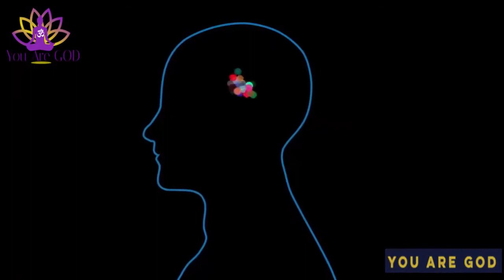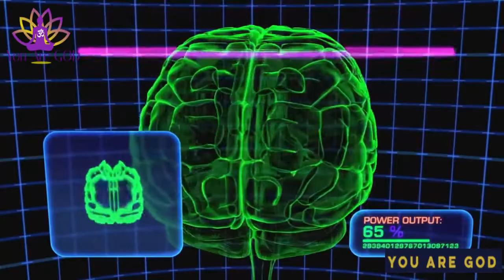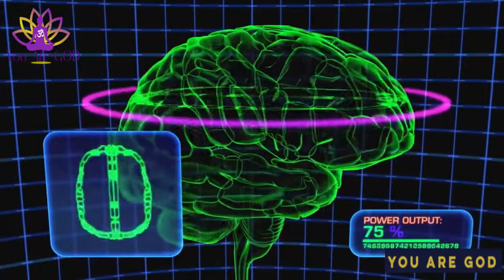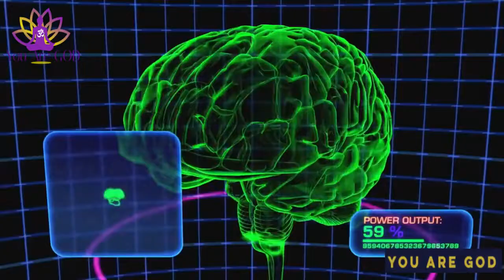You have the POWER to HEAL Yourself You are the PLACEBO JOE DISPENZA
Is it possible to heal by thought alone—without drugs or surgery? The truth is that it happens more often than you might expect. In You Are the Placebo, Dr. Joe Dispenza shares numerous documented cases of those who reversed cancer, heart disease, depression, crippling arthritis, and even the tremors of Parkinson’s disease by believing in a placebo. Similarly, Dr. Joe tells of how others have gotten sick and even died the victims of a hex or voodoo curse—or after being misdiagnosed with a fatal illness. Belief can be so strong that pharmaceutical companies use double- and triple-blind randomized studies to try to exclude the power of the mind over the body when evaluating new drugs.

     Dr. Joe does more than simply explore the history and the physiology of the placebo effect. He asks the question: “Is it possible to teach the principles of the placebo, and without relying on any external substance, produce the same internal changes in a person’s health and ultimately in his or her life?” Then he shares scientific evidence (including color brain scans) of amazing healings from his workshops, in which participants learn his model of personal transformation, based on practical applications of the so-called placebo effect. The book ends with a “how-to” meditation for changing beliefs and perceptions that hold us back—the first step in healing.

     You Are the Placebo combines the latest research in neuroscience, biology, psychology, hypnosis, behavioral conditioning, and quantum physics to demystify the workings of the placebo effect . . . and show how the seemingly impossible can become possible.